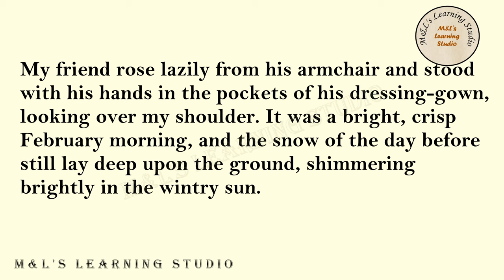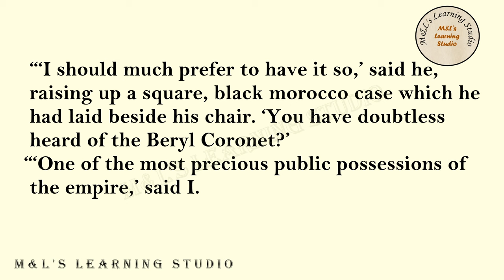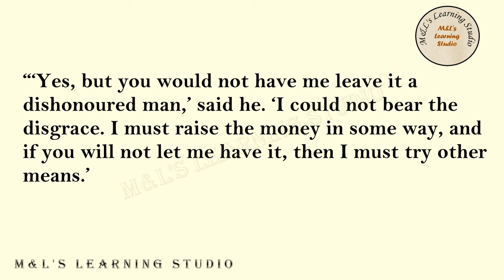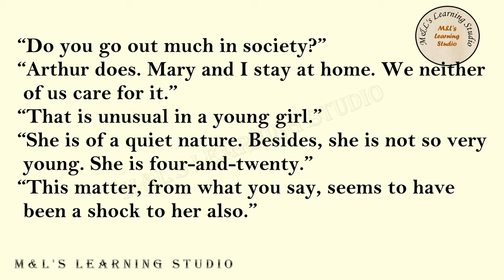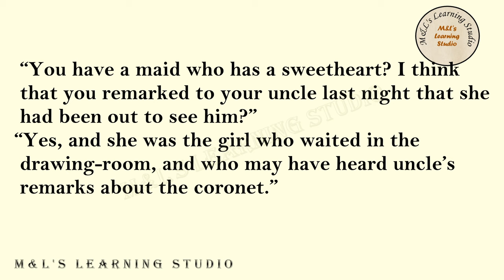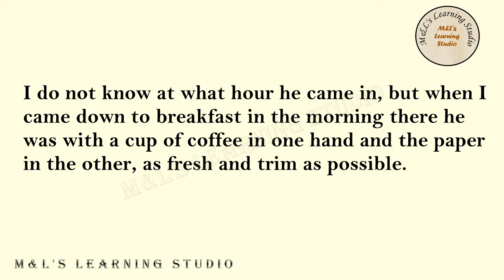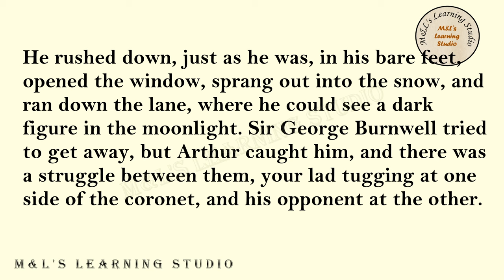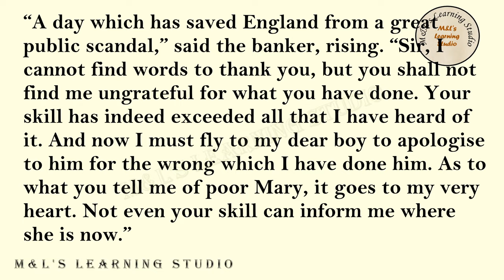English Listening and Pronunciation Practice Level 3 (Lesson 97) The Adventure of the Beryl Coronet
Graded Reader , English Short Story , Learn English Through Stories , English Short Stories , English story , Story in English

STEP-BY-STEP GUIDE
1. Learning English through stories, audio, and text can be an effective and enjoyable way to improve your language skills. Here's a step-by-step guide on how to make the most of these resources:

2. Choose appropriate materials: Look for English stories that match your current language level. Start with simpler stories and gradually move on to more challenging ones as you progress.

3. Listen to the audio: Start by listening to the story without reading the text. Focus on understanding the general meaning and the flow of the narrative. Listen to the audio multiple times if needed to familiarize yourself with the pronunciation, intonation, and rhythm of English.

4. Read the text: Once you have listened to the audio, read the text of the story. Pay attention to new vocabulary, sentence structures, and grammar patterns. Take note of any words or phrases you don't understand.

5. Listen and read together: Play the audio again while following along with the text. This helps reinforce the connection between the spoken and written forms of English. Pay close attention to how the words are pronounced and how they correspond to the written text.

6. Repeat with new stories: Once you feel comfortable with a story, move on to the next one. Gradually increase the difficulty level of the stories you choose to challenge yourself and expand your vocabulary and comprehension skills.